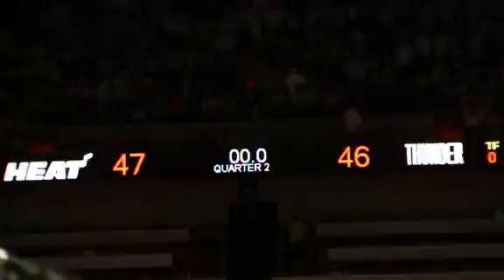The Finals: Game 3 Micro-Movie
Mini-Movie of game 3 of the NBA finals between The Oklahoma Thunder and The Miami Heat.